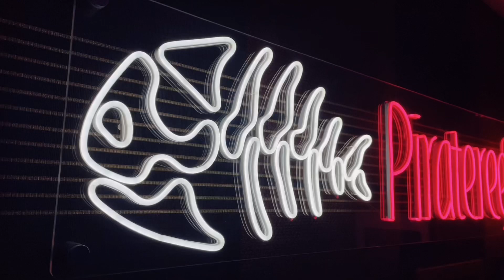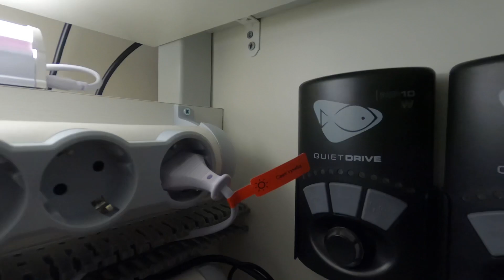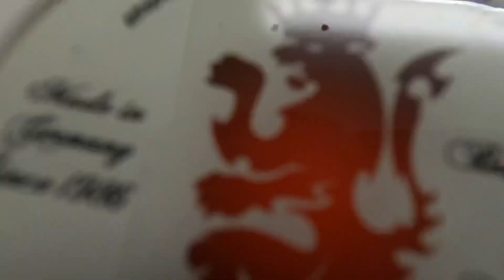Маленький стильный морской аквариум на 200литров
Проект морской аквариум 200л , оборудование в морском аквариуме, лучшие мировые производители! И конечно же с вами как всегда:
Если у вас не красиво в тумбе вы знаете кому звонить !
Если вам нужно самое топовое оборудование , то оно есть у НАС!!!
Iilumagic , GHL ,Radion G5 ,RoyalExclusive и многое другое !
 И конечно же с вами как всегда:
Мы официально представляем производителя Royal exclusiv, у нас можно купить с официальной гарантией (от одного до трех лет) вот